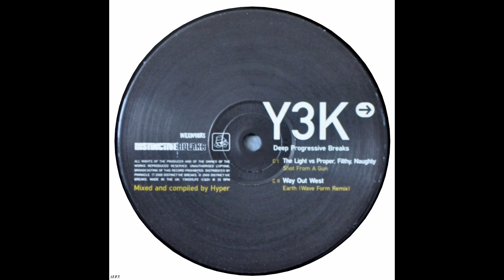The Light vs Proper, Filthy, Naughty – Shot From A Gun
Y3K → (Deep Progressive Breaks)
Artista:              Joe Williams, John Ross
Sello:                 Distinct'ive Breaks – Y3K001LP
Formato:           2 x Vinilo, 12", 33 ⅓ RPM, Compilation
País:                  UK
Publicado:        2000
Género:             Electronic